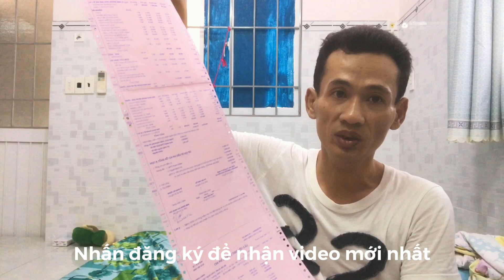Bệnh Viện Từ Dũ: CHI PHÍ S.I.N.H M.Ổ THẾ NÀO? (M.ổ lần 2) (2019)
chi phí s.i.n.h m.ổ lần 2 của gia đình mình là khoảng 14tr, bảo hiểm y tế chi trả 4tr, vậy tổng chi phí cho dịch vụ s.i.n.h m.ổ lần 2, m.ổ dịch  vụ và năm phòng dịch vụ 2 người/phòng (giá 1tr2/ngày) là vào khảong 10tr! thật là bất ngờ với mình vì mình không nghĩ chi phí s.i.n.h m.ổ dịch vụ tại bệnh viện từ dũ lại rẻ như vậy!

Nếu quý vị có ý tưởng hay đề nghị gì cho video của kênh, hãy viết dưới nhận xét (comment) để kênh phát triển!